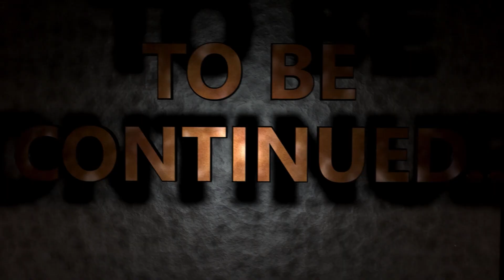MAMMA MIA CHE PARTITA CON LO STRANIERO DI FORTNITE !!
oggi DUO con lo STRANIERO.. CHE FIGATA !!

St3pNy